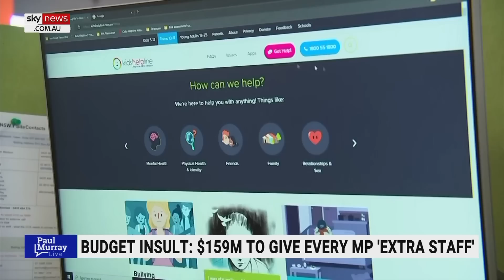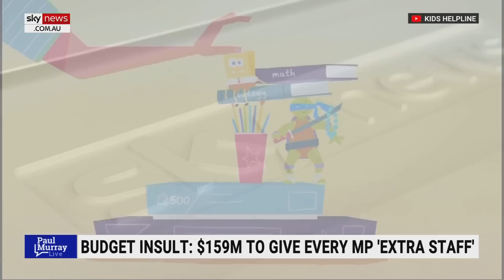‘Shut up and pay your taxes’: Labor’s one message to the middle class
Labor’s federal budget has one message to the middle class – “shut up and pay your taxes”, says Sky News Australia host Paul Murray.

“One of the predictions in the budget shows 140,000 people are going to lose their job in the next 12 months,” Mr Murray said.

“Oh what an incredible cost-of-living, taking-care-of-people budget this may well be.”